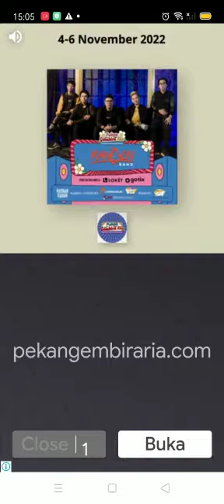playing talking tom 2 but he fell... why? can somebody guess